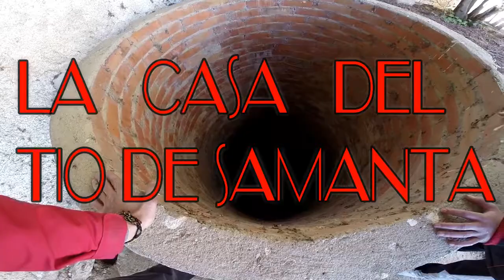👽💀 LA CASA DEL ABUELO DE SAMANTA urbex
en esta ocasion vemos la casa del abuelo de samanta,